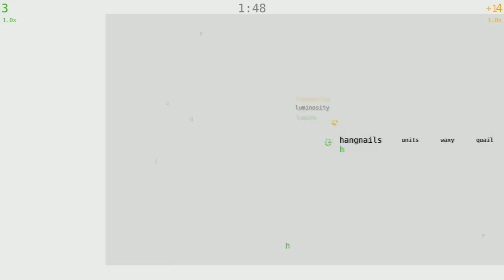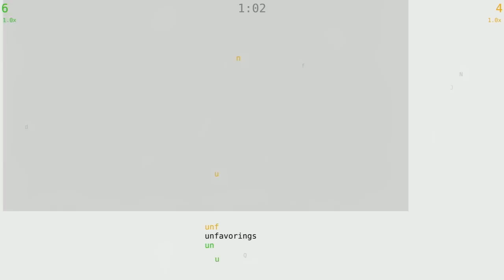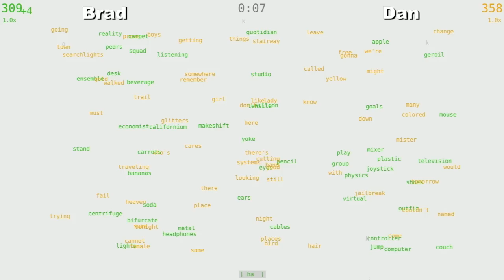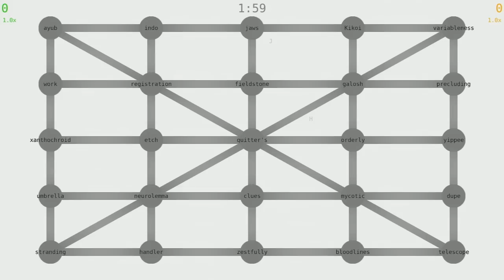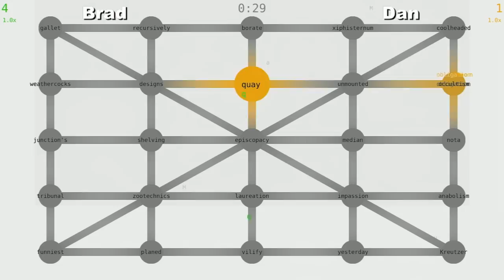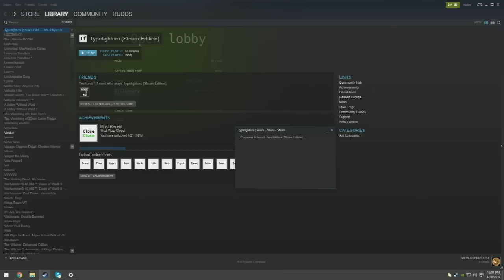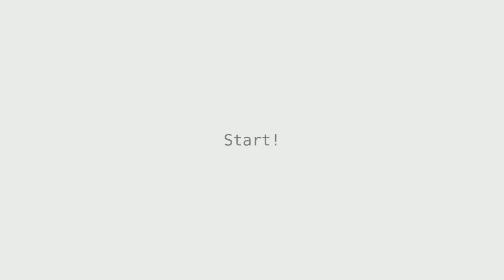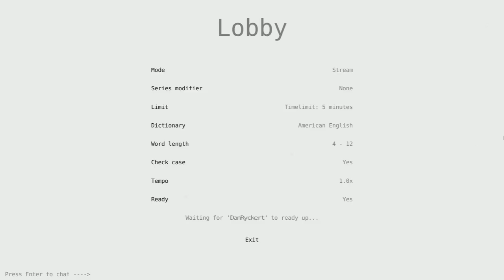Typefighters: Quick Look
Brad and Dan brandish keyboards and clicky-clack at one another to establish dominance in the workplace.